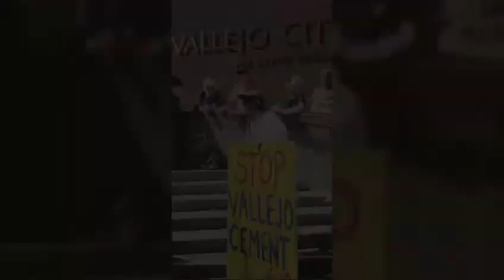Sierra Club Solano County Press Event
September 14, 2016, the Solano Sierra Club held a press event on the steps of Vallejo City Hall. They announced their official stance against a project application for a deep water industrial shipping port and cement plant at the Old Sperry Mill.

The Mill was built in 1917 to support the war effort and indeed supplied flour to the Allied forces and went on to be a major supplier of flour for almost 100 years. The proposed project by two corporations (VMT & Orcem) for a modern deep-water port with heavy industry cement, would damage this historic treasure and devastate the nearby residential neighborhood and environment.

With just a day's notice a few residents of Vallejo showed up in support of the Solano Sierra Club.